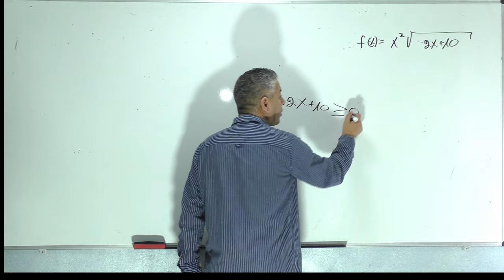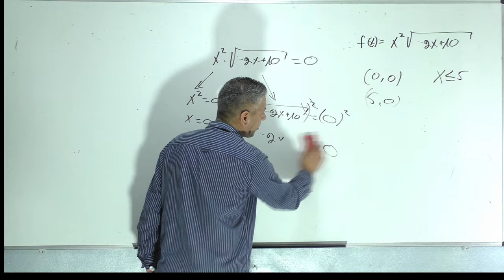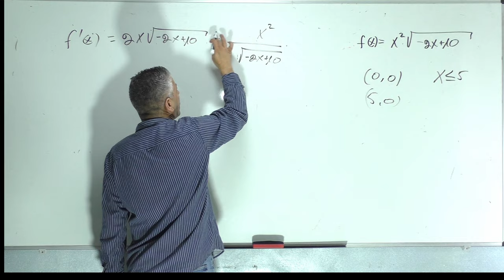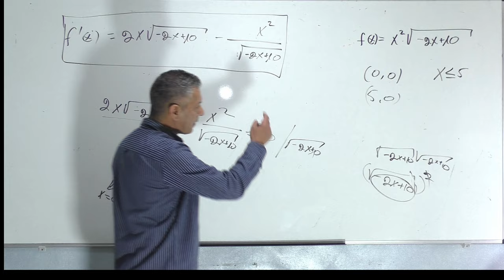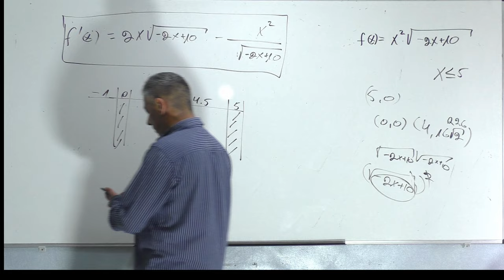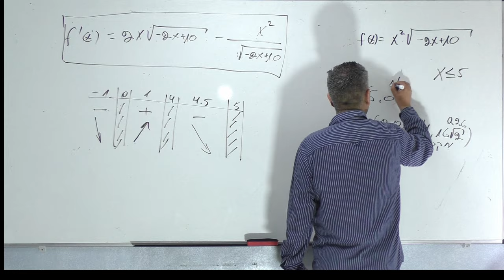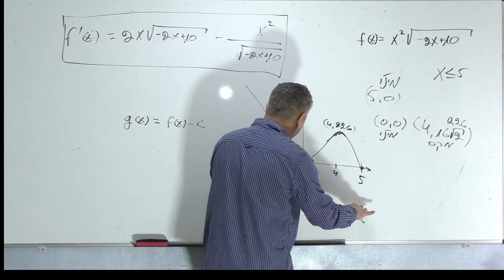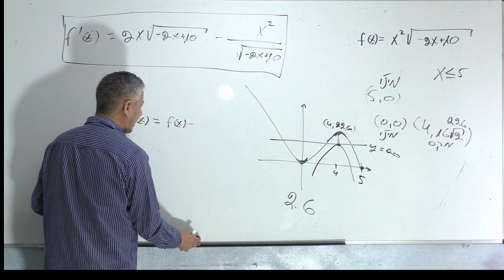פתרון בגרות 471/481 חורף 2024 שאלה 7-חקירת פונקציית שורש.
00:00 פתיח.
00:18 סעיף א.
01:16 סעיף ב.
03:03 סעיף ג.
09:17 סעיף ד.
10:00 סעיף ה.